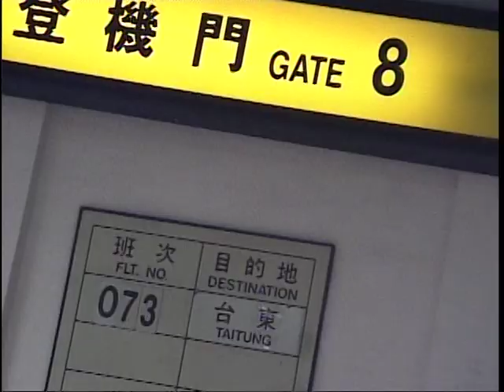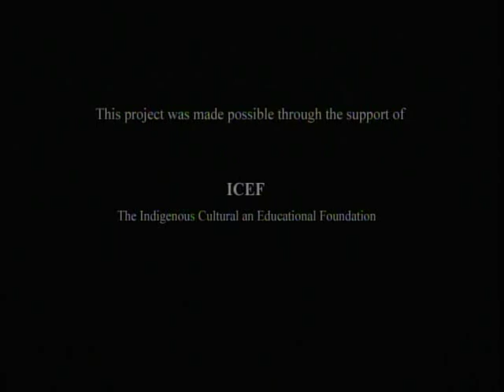Hearts & Minds | 6:25 | Steven A. Martin | Taiwan | Bunun | Laipunuk | 內本鹿 | University Filmworks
Steven A. Martin | In Our Hearts & Minds | 6:25 | Laipunuk | Nei Ben Lu | 內本鹿 | Bunun | Taiwan Studies | University Filmworks | Austronesian Studies | Ethnographic Research | Laipunuk, Taiwan

This 2004 film by Steven Martin reflects on his graduate research in Taiwan Studies at National Chengchi University. The video shares the life experiences of three members of the Istanda family from the Bunun tribe who lived in a remote area of the mountains named Laipunuk (Neibenlu) 內本鹿. The Bunun, an Austronesian-speaking ethnolinguistic group, are one of Taiwan's 16 officially-recognized aboriginal tribes.

Interview content concerns the arrival of Japanese forces in Laipunuk, WWII, Takasago Volunteers, and cultural communication with the Chinese and other aboriginal groups.

Ethnographic film project coordinated at the Bunun Cultural and Educational Foundation (Bunun Village), Taoyuan Village, Yanping Township, Taitung County, Taiwan.

Research output and publications based on this project:
Martin, S. A., & Blundell, D. (2017). Cultural continuum among the Bunun of Laipunuk (Nei Ben Lu), southern Taiwan (pp. 215–246). In H. Chang and A. Mona [C. Tsai] (Eds.), Religion, law and state: Cultural re-invigoration in the new age. Shung Ye Museum of Formosan Aborigines and SMC: Taipei.

Martin, S. A., & Blundell, D. (2014). A new trial for the journey home to the Bunun villages of old Laipunuk, Taiwan: Contextualizing island Formosa through cultural heritage, digital mapping, and museology. Proceedings of the 2014 International Conference on Formosan Indigenous peoples: Contemporary Perspectives (p. 89). Taipei, Taiwan, ROC, September 15–17.

Martin, S. A. (2011). Laipunuk (Nei Ben Lu)—The last frontier of the Taiwan aborigines during the Japanese occupation on Taiwan: Ethnographic narratives of a Bunun elder. The International Journal of Asia Pacific Studies (IJAPS), 7(1) 123–142.

Martin, S. A. (2011). Rebuilding mama’s house—An ethnohistorical reconstruction and homecoming of the Bunun on Taiwan. Journal of International Studies, 1(2) 61–78. Phuket, Thailand: Faculty of International Studies, Prince of Songkla University.

Special thanks to the Taiwan Scholarship Program, Taipei Economic & Cultural Office in Los Angeles